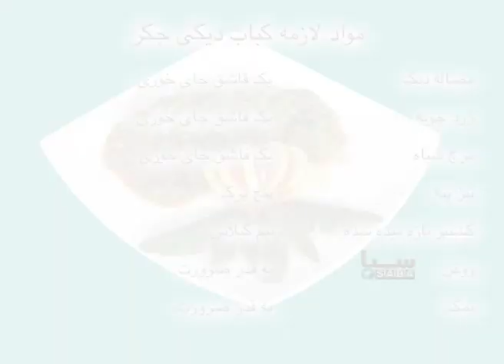Malga - Tarzi Tahye Kabab Digi Jegar (2013) | مالگه - طرز تهیهٔ کباب دیگی جگر